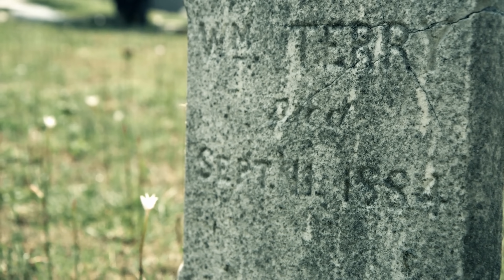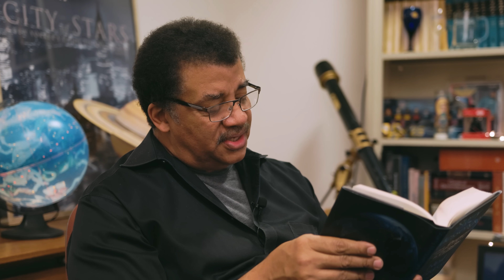Would We Want to Live Forever?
What if we could live forever? Neil deGrasse Tyson takes us through life and death: if we could live forever what would life really mean? We explore why fresh flowers have meaning and why dogs make every day count. Learn about the Cretaceous-Tertiary Event, The Permian-Triassic Extinction, The Holocene Epoc, and how Earth is one killing machine.

00:00 - Introduction: Life & Death
00:14 - What If We Could Live Forever?
2:26 - Flowers & Dogs
5:10 - Prehistoric Extinctions & Earth as a Killing Machine
6:47 - The Holocene Epoc